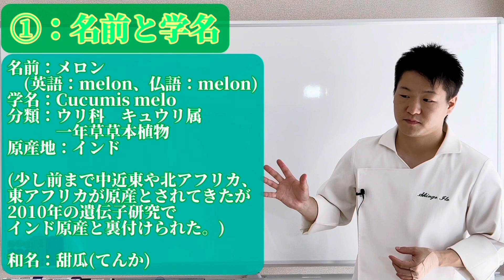｢メロン①｣ ⑴：名前と学名[セル切り]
ネット&SNS時代の元公邸料理人

〜 伊藤慎吾 ホームページ 〜